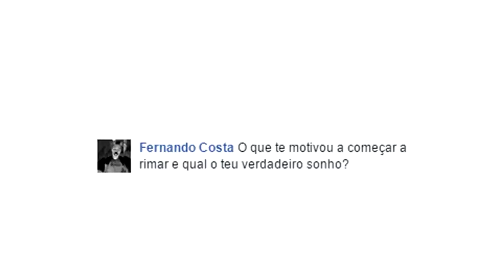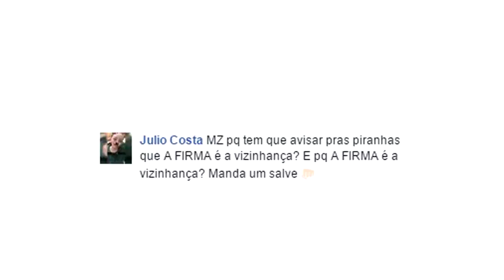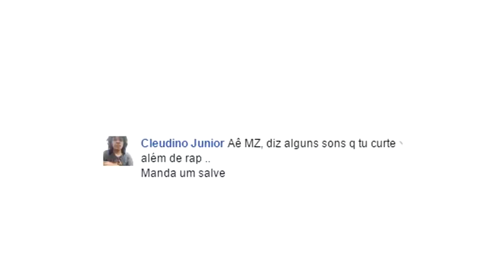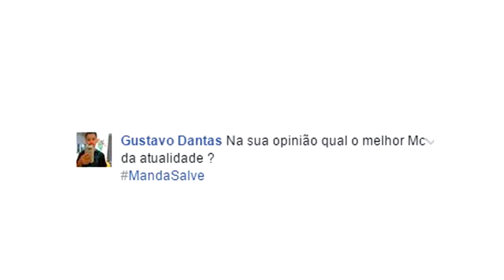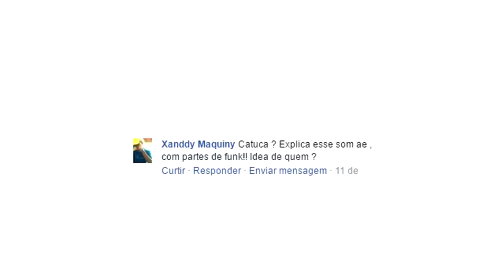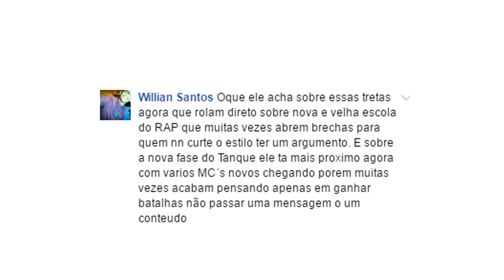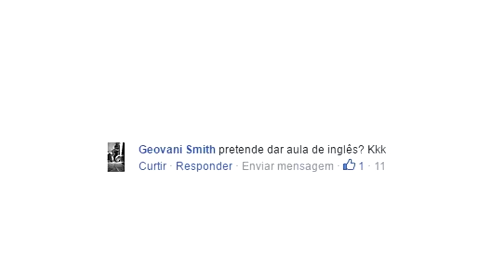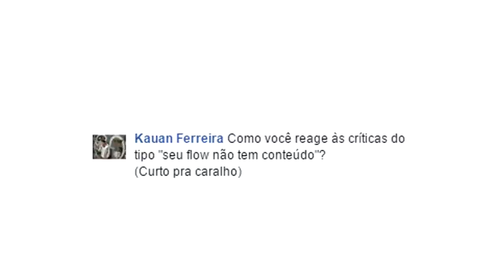Mozart MZ - Direito de Resposta #01 [ A FIRMA ]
Eu sei que vocês amam o gaguinho sexy com algumas perguntas mt polêmica, mas eu sou preguiçoso e cansei de fazer pauta, aproveitando com o tema de "inovar" ( Copiando o formato mas manjado da internet) eu estreio o quadro DIREITO DE RESPOSTA com o Mozart MZ o mesmo cara que fala pra avisar pras piranhas que. "Seu Sorriso é o que me mantém de pé"